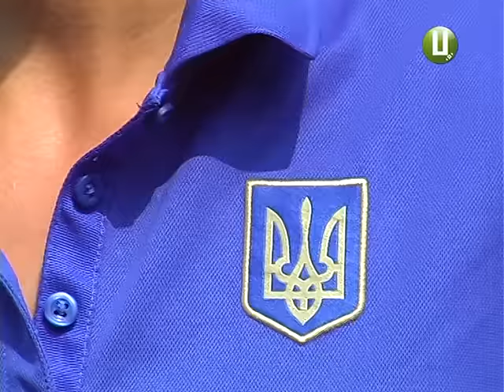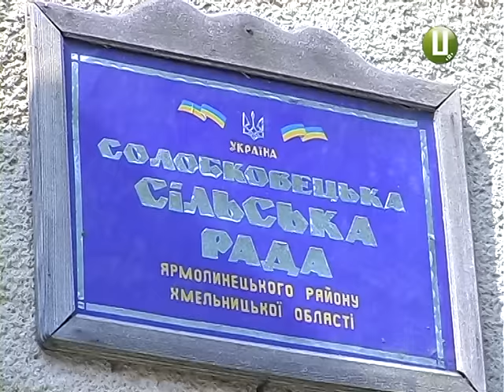ХОДТРК "Поділля-центр" - У Солобківцях Ярмолинецького району утворилося кладовище риб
Кладовище риби утворилося у селі Солобківці Ярмолинецького району. Тамтешні жителі потерпають від неможливого смороду, який доноситься з пересушеного ставка.